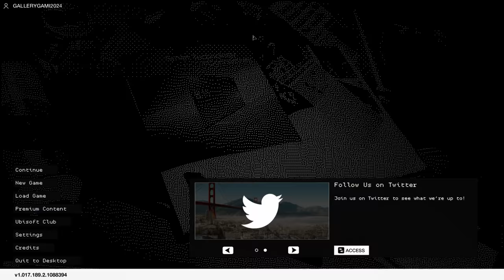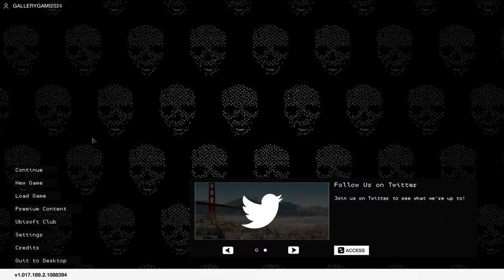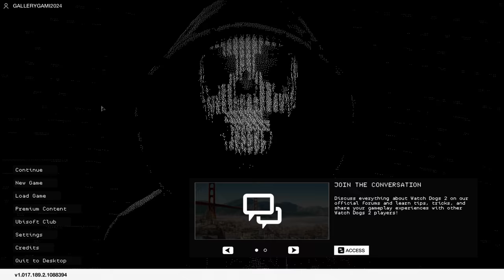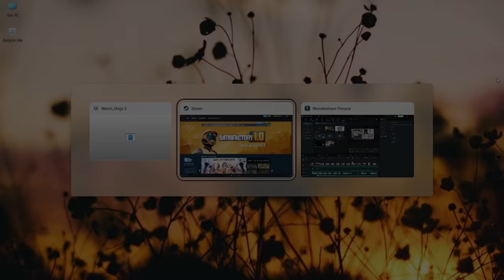WE ARE GOING TO TRAP NUDLE SEARCH ENGINE!GAMEPLAY MALAYALAM GALLERY GAMING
Social media ⏏️